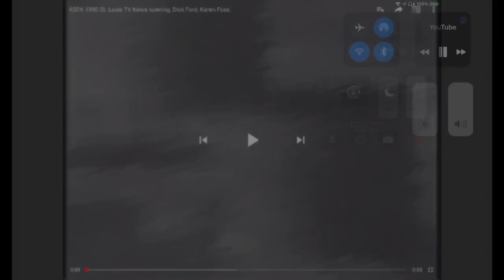KSDK news opens